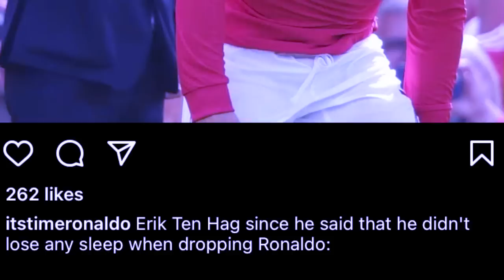jia aiu ia u coach ka manchester united mynta hadien ba u kren bein ia u ronaldo ha kine ki bnai